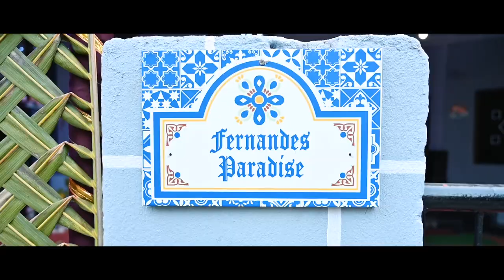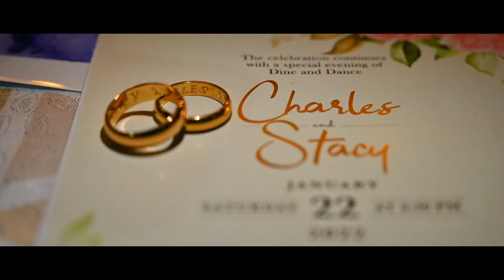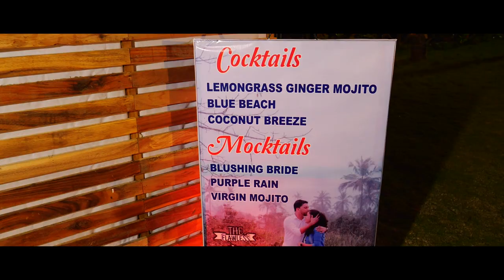CharlesGotEcStacy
Highlight wedding video of Charles & Stacy

Photography & Video : Viraj and Robin